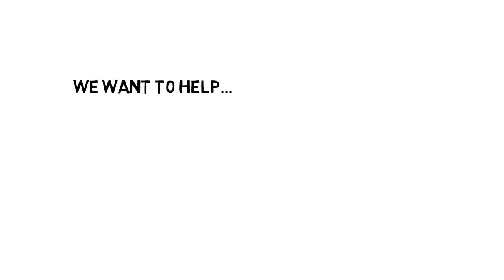Online Business Listings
Do you want more customers? There are 3 critical reasons why your business must take advantage of online business listings.